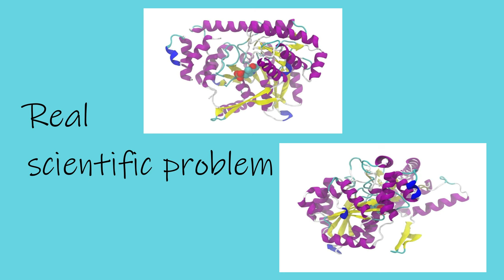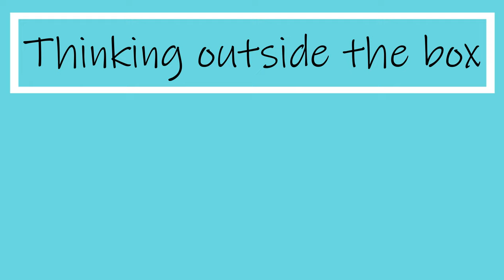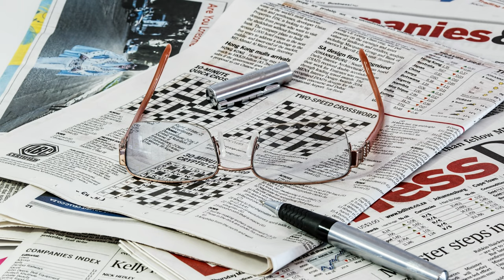PUZZLE | 10 Things you don't know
In this video we go over ten things you don't know about this brain teaser hobby:
1. Jigsaw puzzle (00:19)
2. Expensive game (00:45)
3. Interlock (01:16)
4. Crowdsourcing science (01:43)
5. Supercomputer (02:28)
6. Thinking outside the box (03:10)
7. Number place (03:49)
8. The prophetic crossword puzzle (04:13)
9. Puzzles & Records (04:54)
10. Rubik's cube (05:23)
Are you looking for a puzzle?